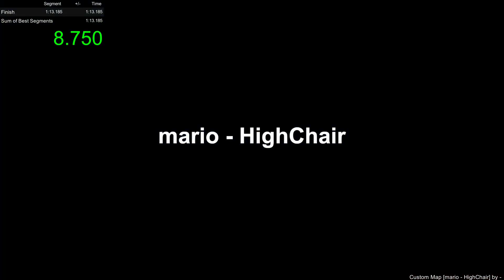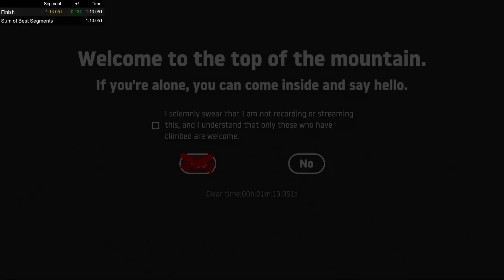Getting Over It - Mario Map in 1:13.051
Date Recorded: Thursday, 9 August 2024